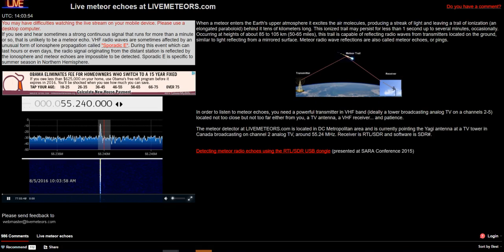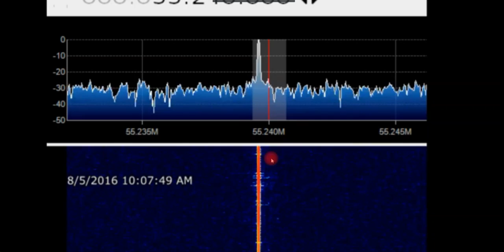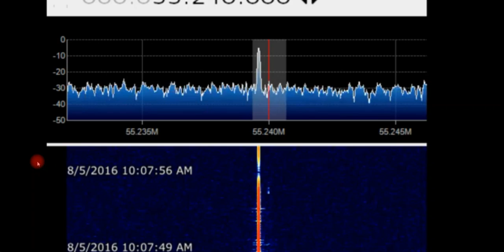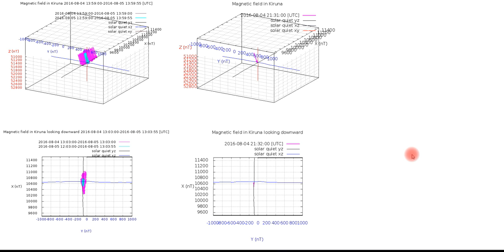Friday August 5th AM Report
We discuss how to identify Sporadic E what is still unfolding at the 10mb height and introduce some new tools.